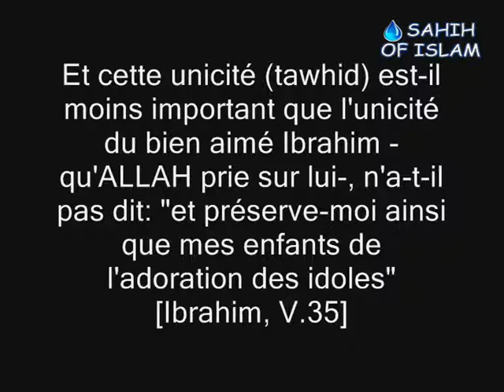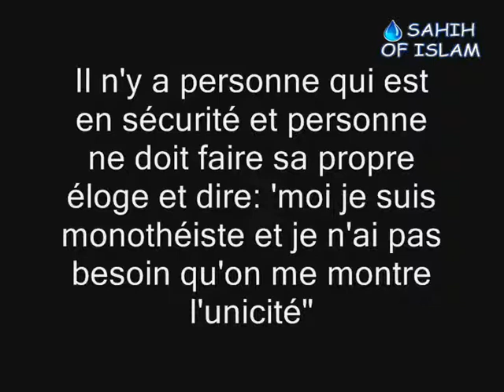L'importance du Tawhid -Cheikh Sâlih al Fawzan-